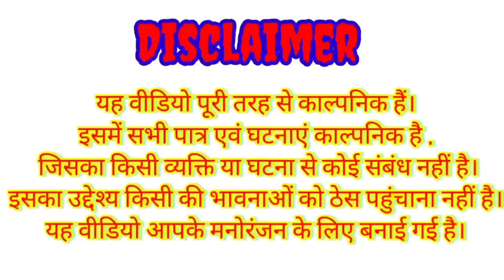प्यार की तपस्या -2 ||bundeli short film||the bundeli kalakar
प्यार की तपस्या -2 बुन्देली कोमेडी
प्यार की तपस्या -2 बुन्देली फिल्म
प्यार की तपस्या -2 बुन्देली वीडियो
गांव की प्रेम कहानी बुन्देली
प्यार को चक्कर बुन्देली फिल्म
प्यार को हल्ला बुन्देली
प्यार को लफड़ा बुन्देली वीडियो
कृष्णा और रोशनी की कहानी बुन्देली
देसी प्यार बुन्देली फिल्म
इश्कबाज बुन्देली कोमेडी
प्यार में बबाल बुन्देली फिल्म
प्यार में पागल मोड़ा बुन्देली फिल्म
सेटिंग का चक्कर बुन्देली फिल्म
पहला पहला प्यार बुन्देली
गर्लफ्रेंड को चक्कर बुन्देली
सेटिंग को चक्कर में पिटाई
सेटिंग की सहेली से प्यार
गांव की लवस्टोरी बुन्देली
देहाती प्यार बुन्देली फिल्म
गांव की कोमेडी वीडियो
बुन्देलखण्डी प्यार
बुन्देली कोमेडी वीडियो
बुन्देलखण्डी सोर्ट फिल्म
बुन्देलखण्डी कोमेडी वीडियो
बुन्देली कोमेडी फिल्म
धनुषधारी की बुन्देली कोमेडी वीडियो
कृष्णा भैया लम्बरदार की बुन्देली कोमेडी
रोशनी की बुन्देली कोमेडी वीडियो
मोहनी की बुन्देली कोमेडी वीडियो
कृष्णा भैया लम्बरदार बुन्देली फिल्म

pyar ki tapsya -2 bundeli comedy
pyar ki tapsya -2 bundeli film
pyar ki tapsya -2 bundeli video
pyar ki tapsya part -2
pahla pahla pyar bundeli comedy
pyar ko Halla bundeli
pyar me pagal moda bundeli comedy
pyar ko chakkar me
Gau ki bundeli comedy
Gau ki love story video
pyar me babal bundelkhandi
bundeli short film
bundelkhandi short movie
bundeli short movie
bundelkhandi comedy video
bundeli new video
krishna bhaiya lamardar ki bundeli comedy
roshni ki bundeli comedy video
mohni ki bundeli comedy video
bundelkhandi comedy
bundeli comedy videos